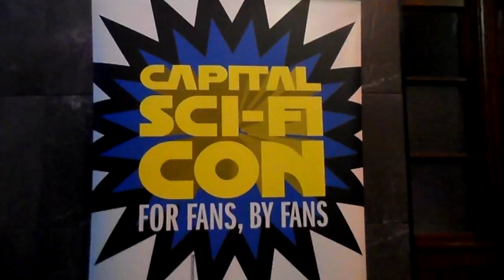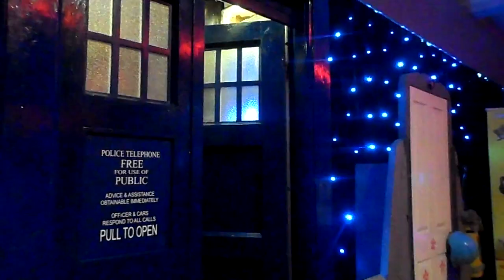Capital Sci Fi 2019 Cosplay music video 1/2 (Post Malone, Swae Lee Sunflower)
The video footage here is owned by myself. However, the audio is owned by its represented artists. Only the footage that was taken.